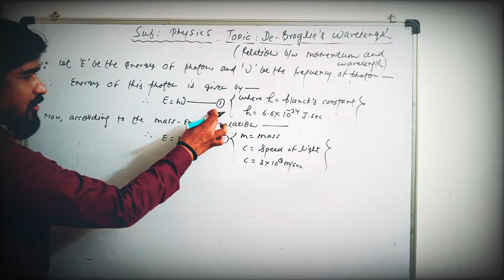de broglie wavelength CBSE physics class 12 | cbse physics class 12 introduction